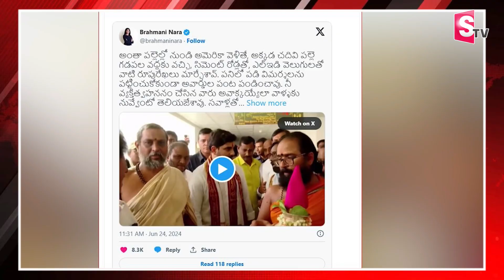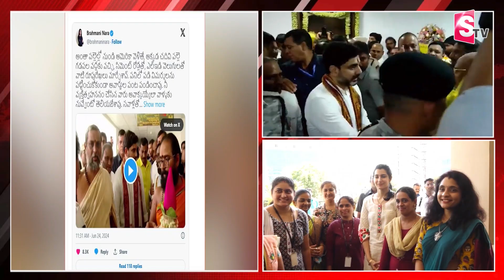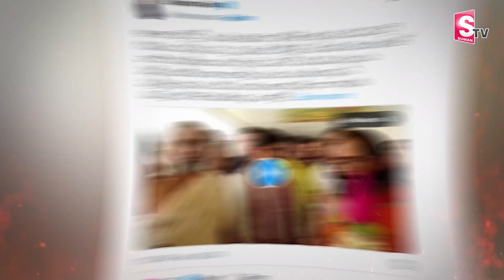Congrats Dear.. నువ్వంటే ఏంటో నిరూపించావ్.. | Nara Brahmini Tweet to Nara Lokesh | Sumantv Amaravati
Watch► Congrats Dear.. నువ్వంటే ఏంటో నిరూపించావ్.. | Nara Brahmini Tweet to Nara Lokesh | Sumantv Amaravati

SumanTV Amaravati is an official YouTube Channel which will constantly keep you updated with the latest breaking news, trending topics, entertainment videos, viral videos, health and beauty tips, numerology tips and others. Stay updated with Tollywood latest happenings and other social media viral news exclusively on SumanTV Amaravati. SumanTV Amaravati is always at the forefront in providing it's users with a variety of contents with Celebrity interviews, politicians interviews, interviews with astrologists, Devotional Interviews.